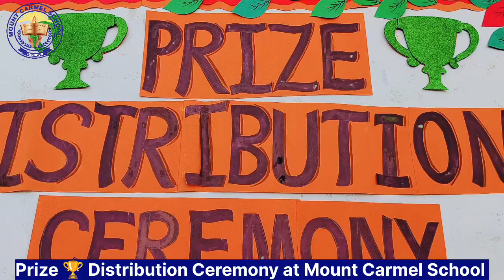Prize 🏆 Distribution Ceremony at Mount Carmel School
A moment of immense pride and joy unfolds at Mount Carmel School as we celebrate the remarkable achievements of our students.👨🏻‍💻

On 14th September, 2024, during the Hindi Diwas Celebration, various competitions were held  highlighting the cultural significance of the language.The successful participants were awarded  prizes🏆.A Prize Distribution Ceremony was held on 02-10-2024 whereby Prizes were awarded to the students in various categories as we believe in nurturing our students' talents and providing them with opportunities to showcase their skills.🌈🙌🏻
Academic Admission Are Now Open-2024-25
Nursery - Grade Xl
Enquire Now at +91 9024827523 | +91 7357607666 | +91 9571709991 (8AM-2PM)